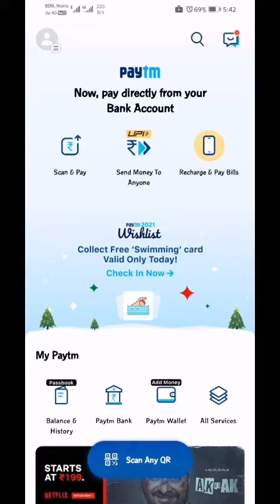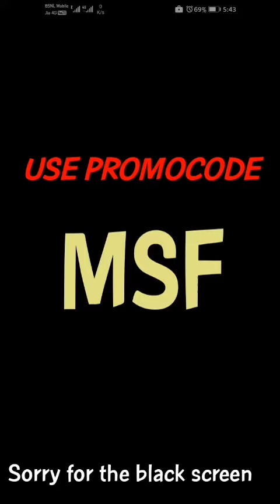PAYTM | 250 Cashback | Loot | Offer Ends Dec 25 11.59 PM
Paytm Gives Flat 250 rs cashback for selected products with atleast 500 rs.

LOOT THIS CHRISTMAS OFFER.